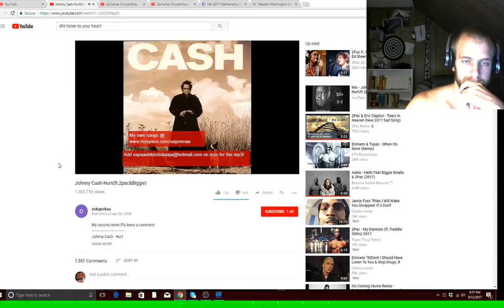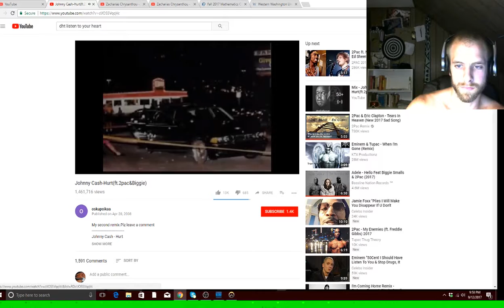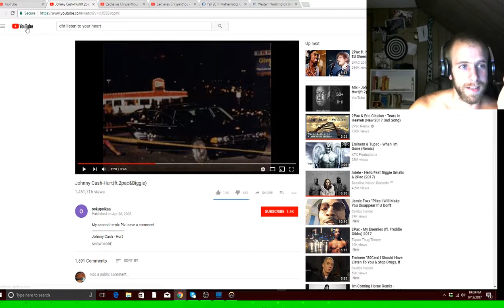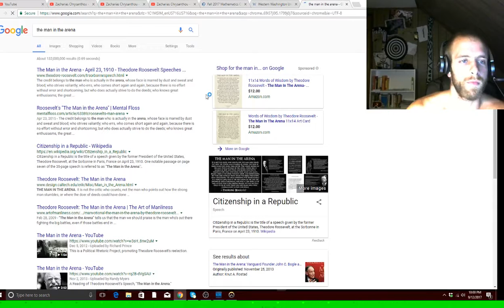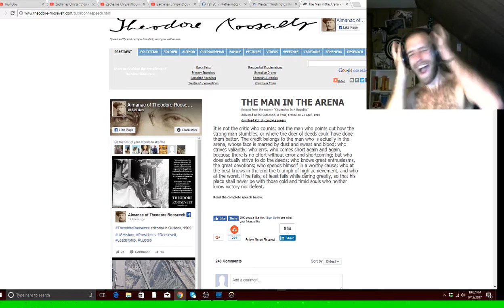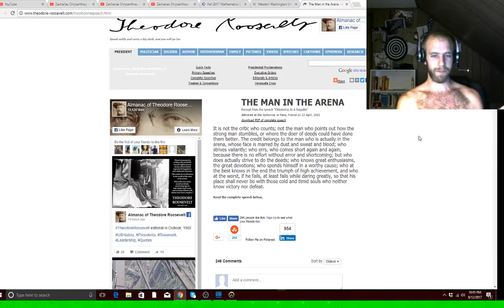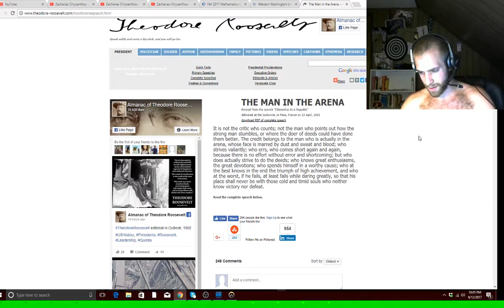365 day challenge (to the man in the arena)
+1

Chiweys.com